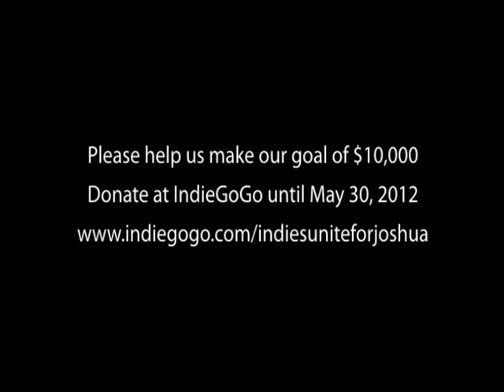Indies Unite for Joshua presents ROBERT CHAZZ CHUTE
Robert Chazz Chute is the author of SELF-HELP FOR STONERS and supports Indies Unite for Joshua, a worldwide fundraiser for Maxwell Cynn's son who's fighting leukemia